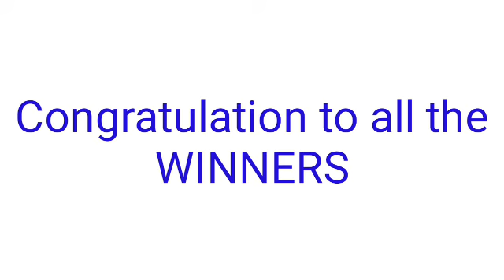STL - MINDANAO PARES SWER2 SWER3 SWER4 March 4, 2022 3RD DRAW RESULT